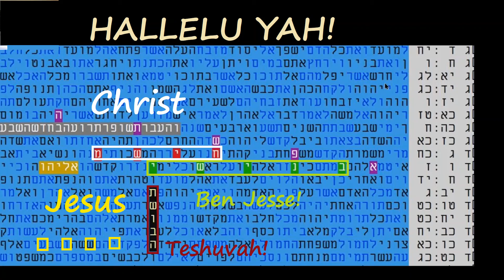The Shofar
Thus saith the LORD of hosts;
Turn ye unto me, saith the LORD of hosts, and
I will turn unto you, saith the LORD of hosts.”
                                                     Zech 1.3

Hebrew: תשובה‎, literally, "RETURN",
pronounced teshuva!